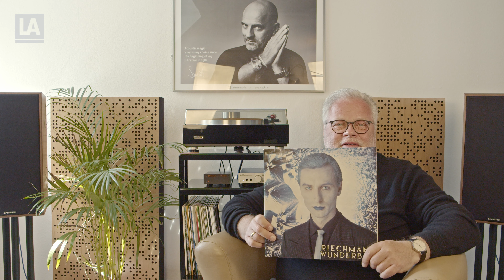Plattentipps - Folge 14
Plattentipps von Norbert Lehmann:

Esther Ofarim - Songs of the World;
Everly Brothers - Instant Party;
Wolfgang Riechmann - Wunderbar;
Booker T and the MGs - Universal Language;
Salvagnini Quartett - Mancini Dry;
Daliah Lavi - Willst Du mit mir geh'n;